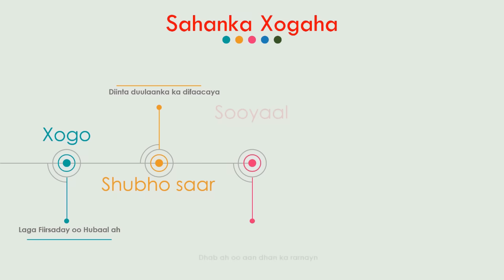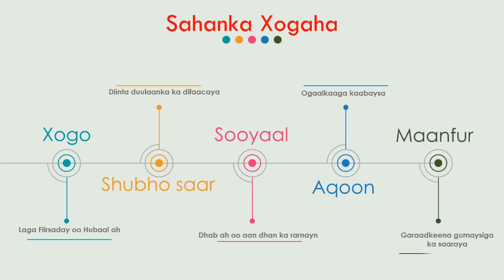Sheekooyinka Juxaa | Qisooyin Qosol Iyo Murti Leh.